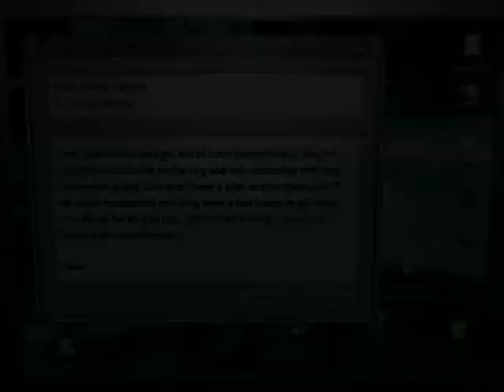Вендетта в стиле Poke 646 часть 6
Найдя доктора Фуллера, Карлик в Свитере раскрывает грязные планы ученых